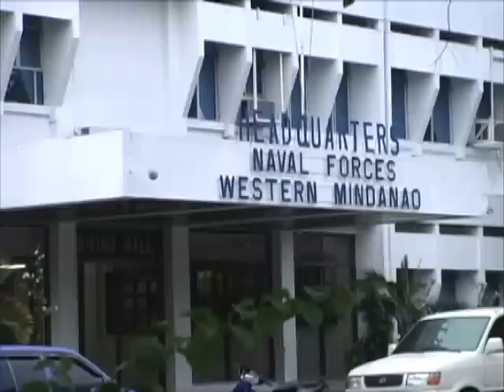INSIDE | Western Mindanao Naval Forces Headquarters